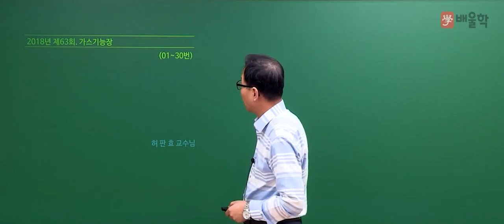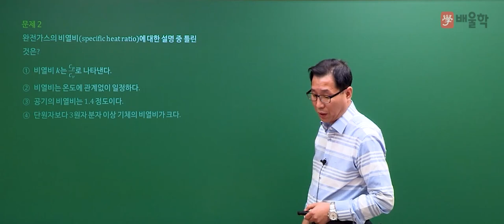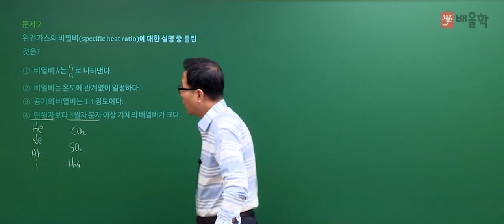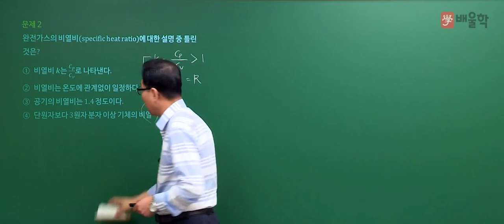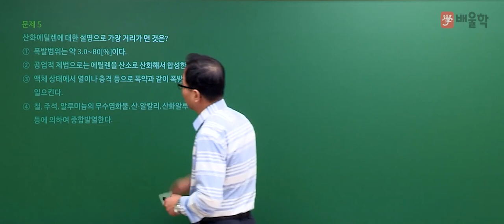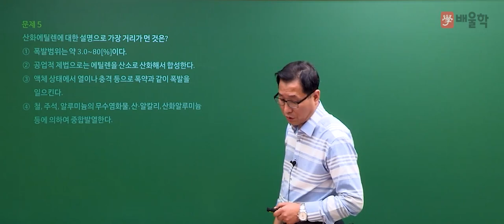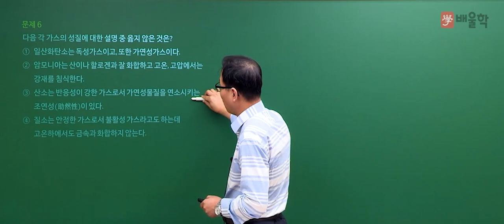[가스기능장 필기] 2018년 63회 필기 기출 풀이 1 - 허판효 교수님